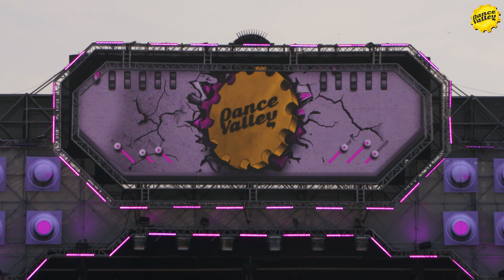Sander van Doorn - Dance Valley 2015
Check out my live set at Dance Valley in August 2015!